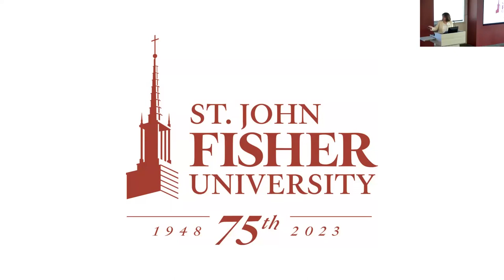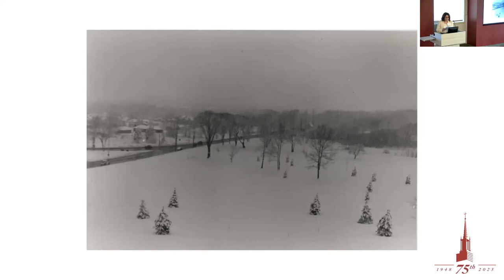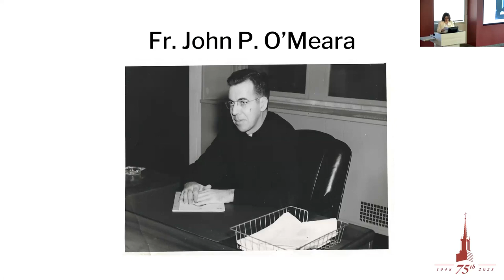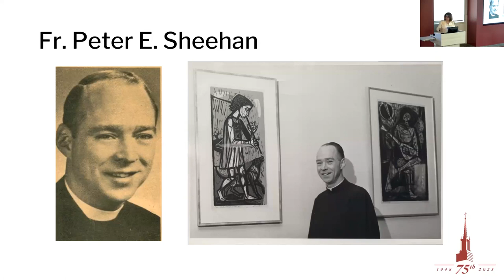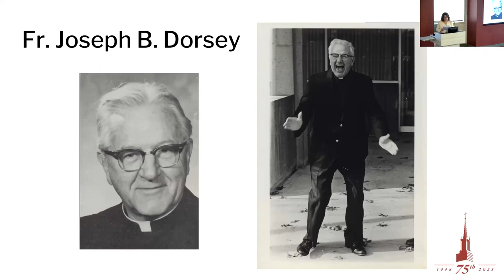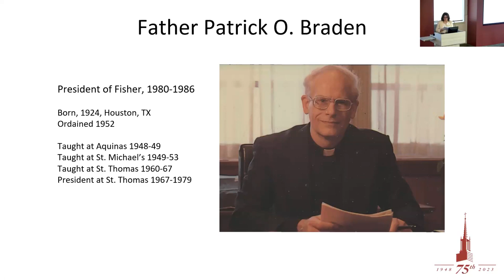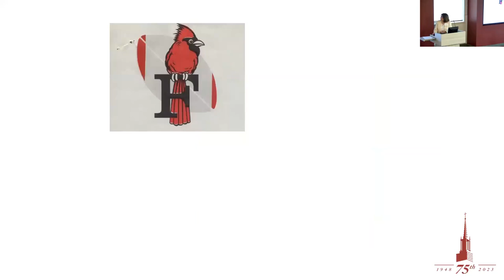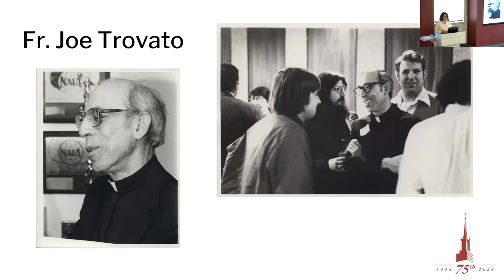First Friday Lecture Series: "Fisher's Basilian Roots"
President Gerry Rooney and University Archivist Nancy Greco share the connections between the Congregation of St. Basil over the past 75 years.